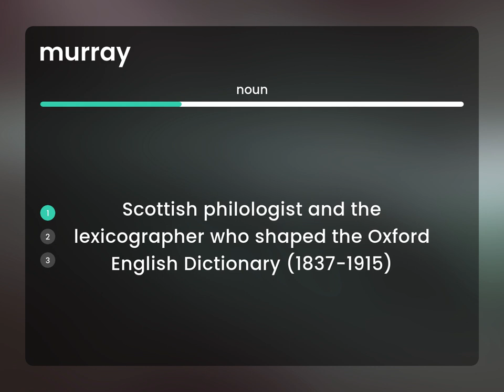Murray | MURRAY definition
What is MURRAY definition?

Susan Miller (2023, March 5.) What is Murray meaning?